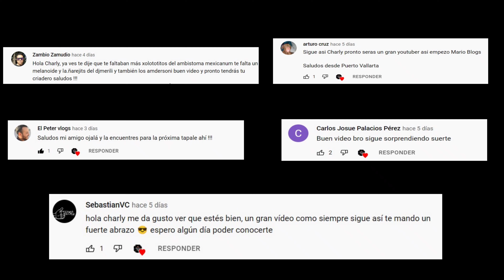Ep. 2 Hablando de: AJOLOTES | ¿Qué debes saber antes de tener un AJOLOTE? | CharlyRex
¡Hola, amigos!

Sean bienvenidos al segundo episodio de la sección Hablando de ... En esta ocasión hablaremos de todos los temas que deben considerar antes de adquirir un ajolote.

Saludos